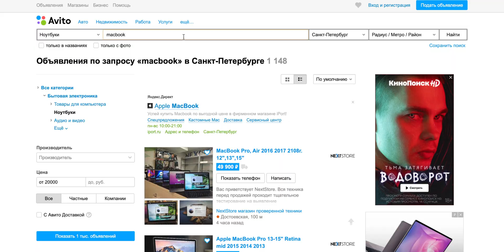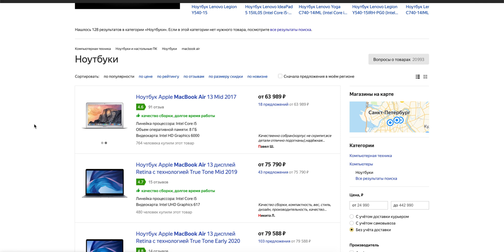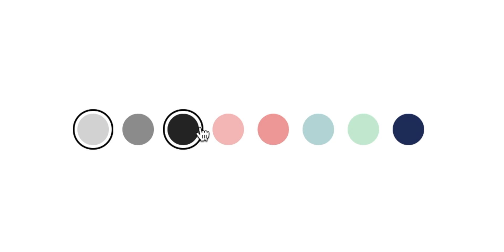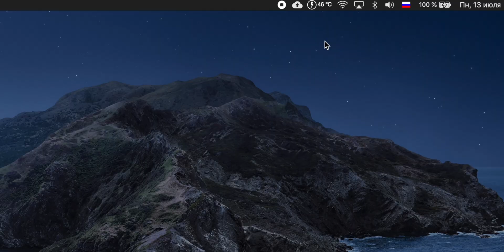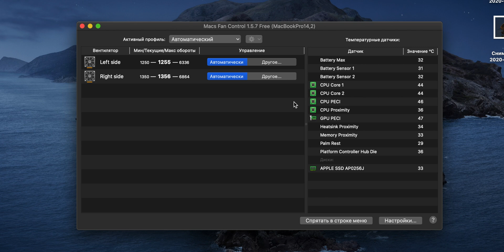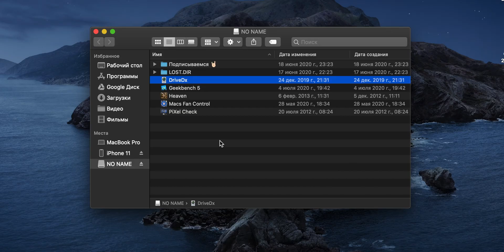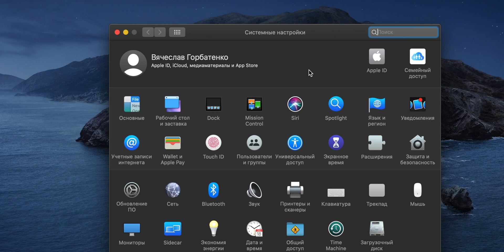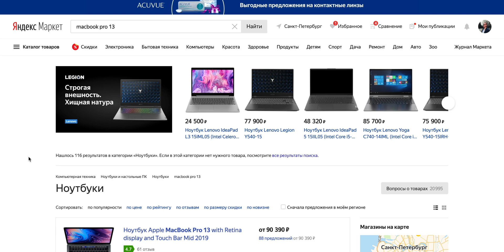БУ MacBook: как не лохануться при покупке | Полное руководство от А до Я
БУ MacBook (бу макбук, б/у macbook, б/у макбук) – подробный гайд о том, как выбрать БУ MacBook и проверить его при покупке в 2020 году. Главная цель видео – защититься от мошенников и приобрести качественный БУ MacBook по справедливой цене.

Лучший MacBook – новый MacBook! Где купить MacBook в России по лучшим ценам

00:00 Вступление
00:53 Какой БУ MacBook выбрать
04:30 Проверка адаптера питания Макбук
05:05 Внешний вид БУ Макбук
05:59 Реклама
06:59 Проверка портов Б/У MacBook
07:28 Как проверить Bluetooth и Wi-Fi на MacBook
07:46 Проверяем клавиатуру и трекпад в Б/У Макбук
08:36 Камера, микрофон и динамики в БУ MacBook
09:03 Соответствие характеристикам
10:03 Проверка БУ MacBook с помощью программ
13:03 Как проверить батарею в Б/У MacBook
13:42 Серийный номер и гарантия БУ Макбук
14:19 Выход из iCloud и прочих аккаунтов
14:53 Местро встречи для покупки БУ MacBook
15:36 Как оплатить Б/У MacBook
16:35 Восстановление MacBook до заводских настроек